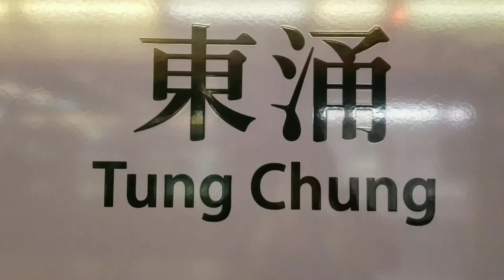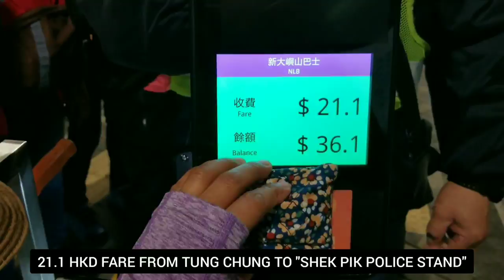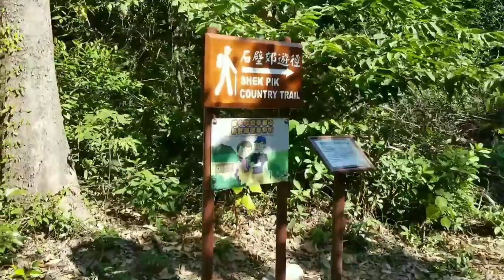MIDDLE DOG TEETH RANGE(中狗牙) HIKE HONG KONG | DIFFICULT HIKE(HOW TO GET THERE, VIEWS, HIGHLIGHTS)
Middle Dog Teeth Range is part of Kau Nga Ling(Dog Teeth Ridge) located in Lantau Island, Hong Kong. It's a 6.5km hiking trail, also marked as danger zone and not recommended for beginners and for those who have fear of heights. Approximately 4 hrs hike but it really depends on your phase. I always give myself a whole day hike and taking my time specially when there's no other activity after.
This video shows the direction on how to get into the starting point of the hike, stunning views, ideas and highlights of the hike.